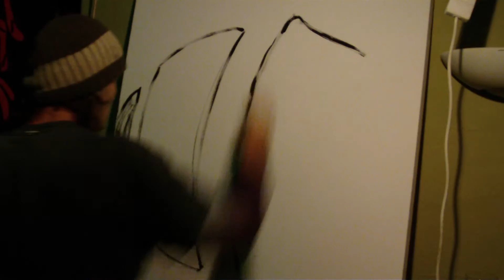MAH00472 - Michael Shurman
Michael Shurman at the Bull Inn Totnes, 9th November2012